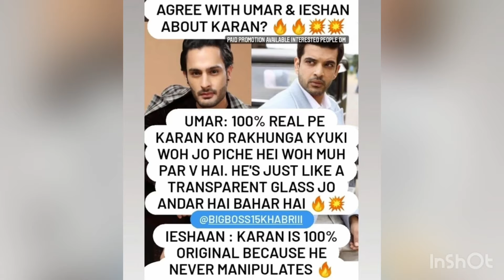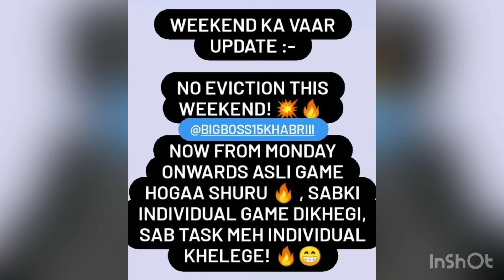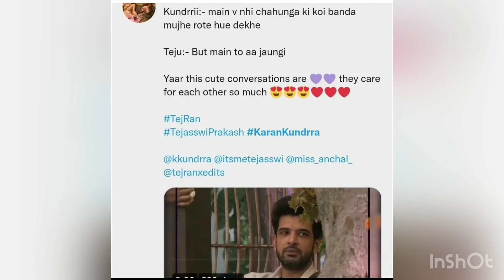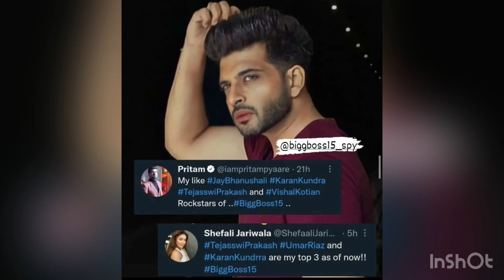Vishal na Hina khan Insult kiya Weekend Ka Vaar Episode Day 22❤️🤴Karan Winning Hearts♥️Tejran love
Vishal Na Hina Khan ko insult Kiya Weekend Ka Vaar Episode Day 22 ❤️🥳 Karan Winning Hearts ♥️ Tejran Keep rocking

KARAN WINNING HEARTS ♥️
Kk Teju Karan teju Tejran keep in supporting

Keep supporting me